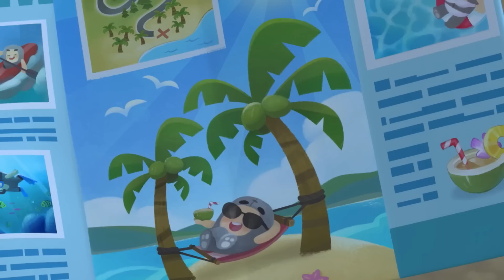NEW Ice Cream Cone Battle! 🍦Oddbods Full Episode 🍦 Funny Cartoons for Kids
It's Pogo Vs Jeff in the Cone Wars! Who will win, and who will get splattered?